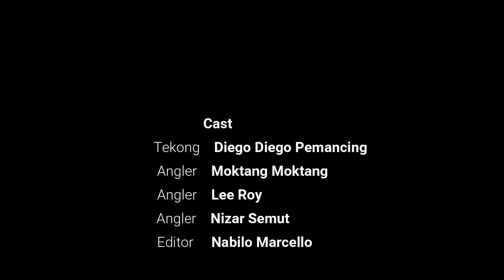Jangan Pakai Ultralight !!! Trip Micro Jigging di Pulau Kendi | Part 2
Pada trip kali ini aku telah ke PulauKendi untuk menduga ikan di sana. Ikan seperti Talang GT Senangin Janahak dan Kerapu banyak di sekitar kawasan ini. Tanpa diduga kami telah disambut oleh bodong(kumpulan) ikan talang. Oleh itu, banyak aksi didalam video ini menggasak ikan talang. Seramai 4 angler iaitu Nabilo Marcello, Moktang Moktang, Nizar Semut dan Lee Roy mengikuti trip kali ini. Tekong Diego sangat arif tentang struktur karang dan tukun di sini. Trip ini cuma separuh hari, namun Alhamdulilah diberikan hasil yang lumayan.